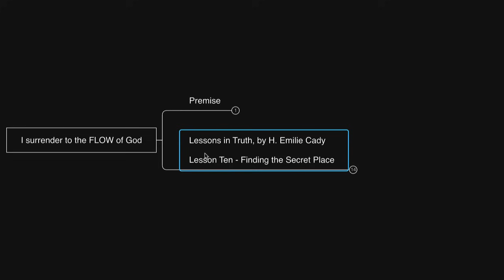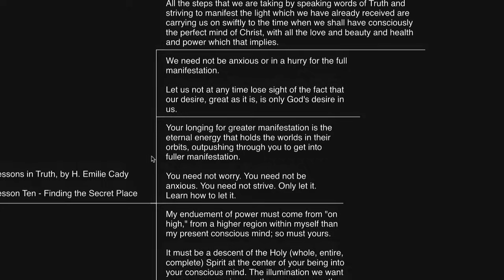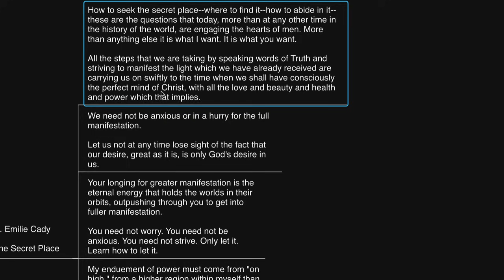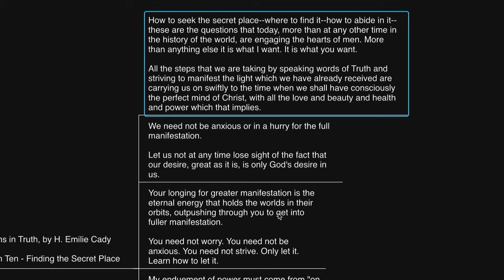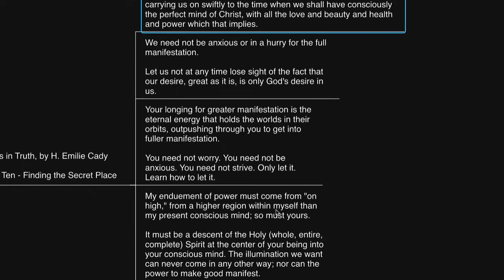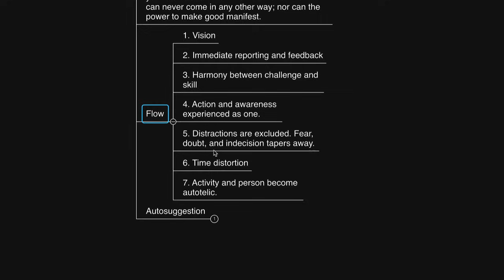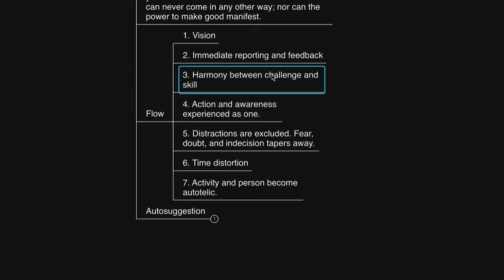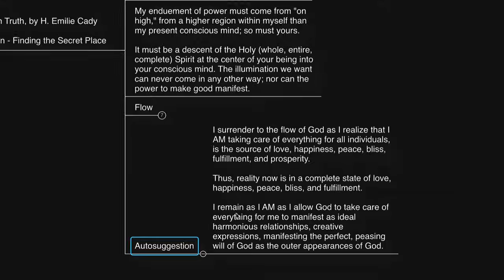Surrender to the flow of God... (Christ Consciousness)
(Vision video) THIS IS HOW to Make 2024 The Best Year of Your Life! (Manifest your dream life)